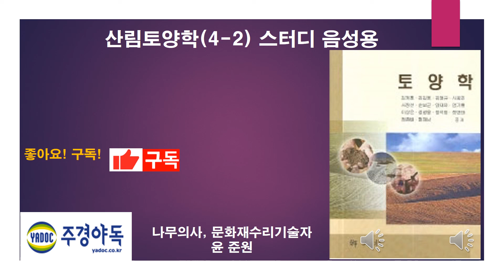나무의사산림토양학, 스터디녹음용(4-2),토양학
나무의사산림토양학, 문화재식물보호,농촌지도사토양학, 나무의사, 향문사토양